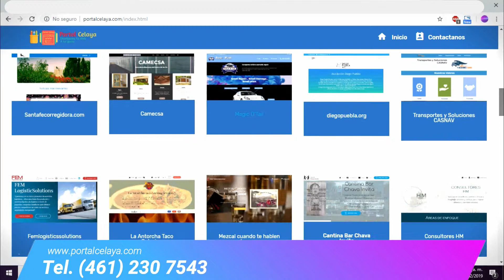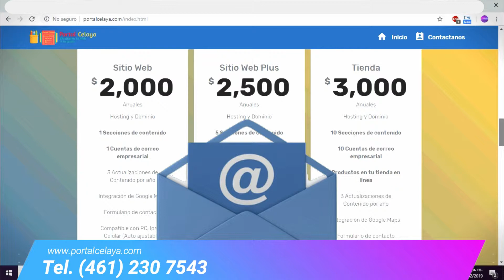Google Photos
Respalda tus fotografías en “Google Photos”, no pierdas ni una sola foto más.